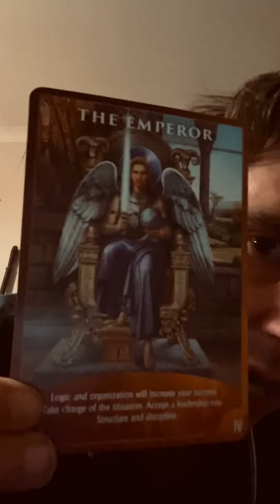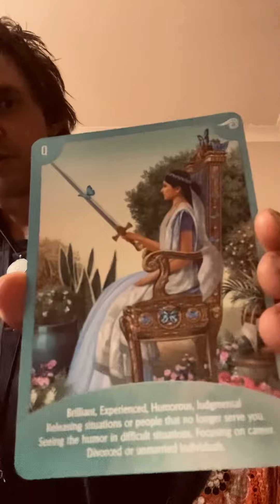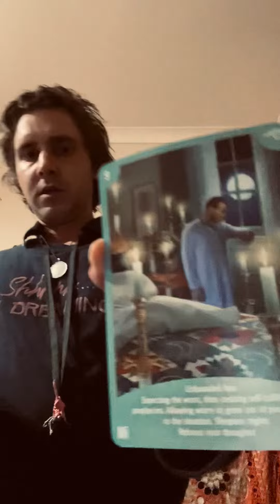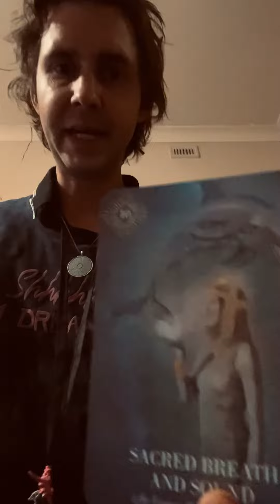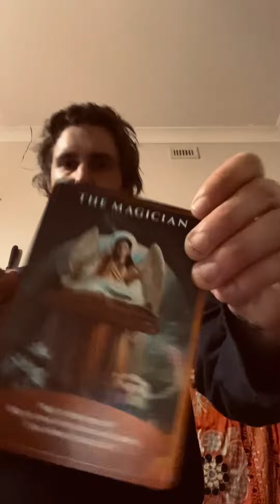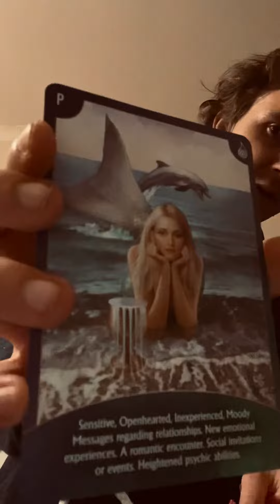OPHIUCHUS BIRTHDAY TAROT DEC 2022 ⛎ 🐍 ♐️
Hop this is helpful :)